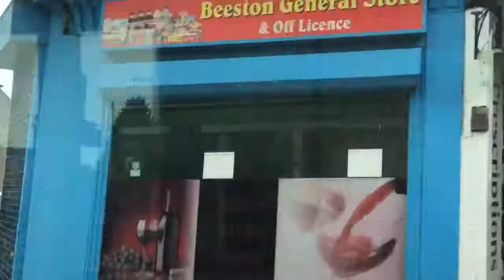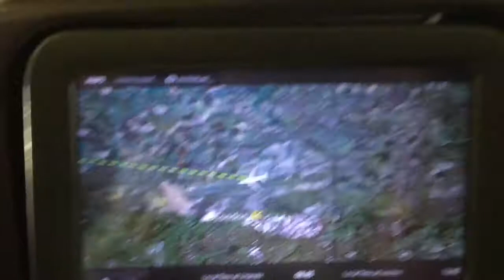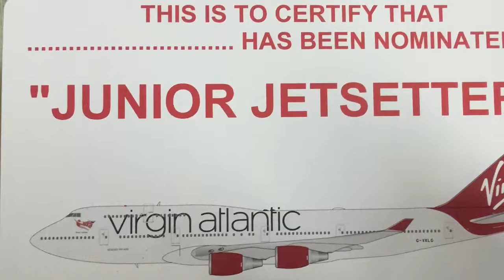Trams, Trains and back to Florida